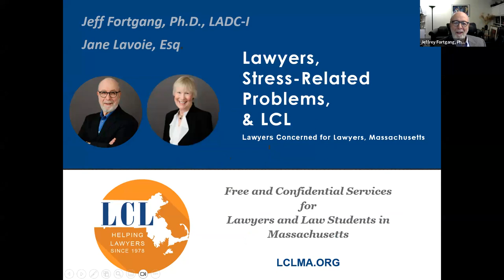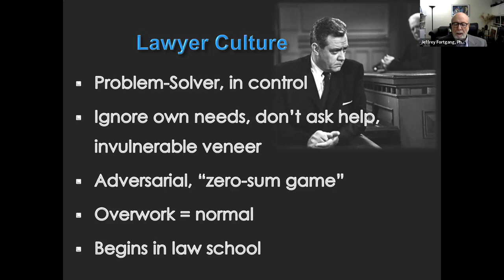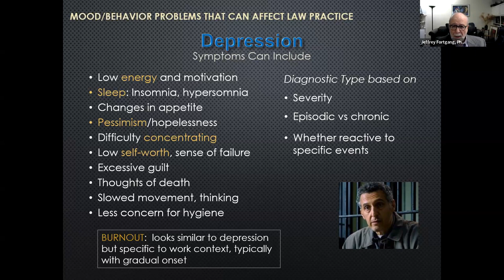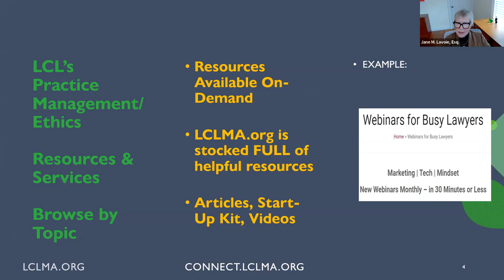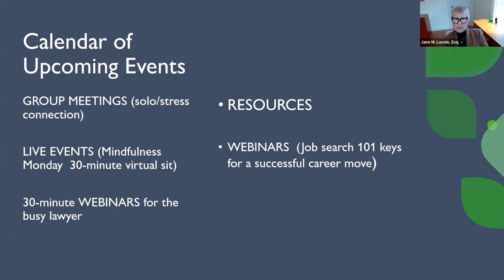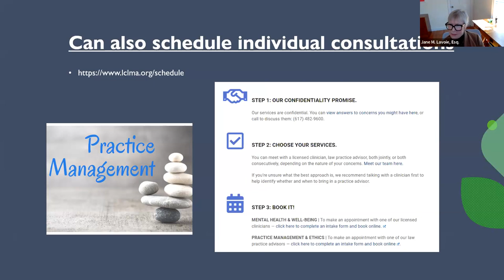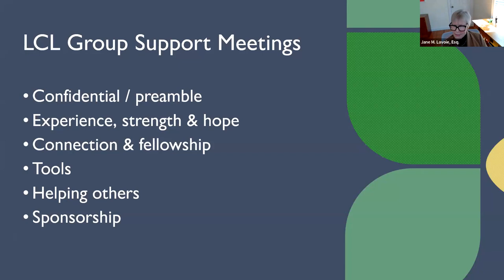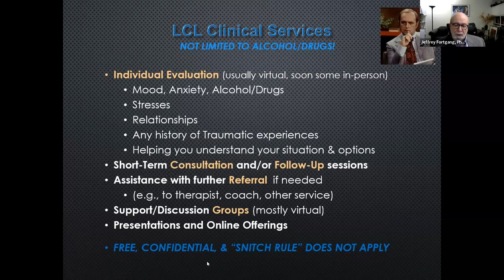Worcester County Bar Association Presentation on Lawyers Concerned for Lawyers (LCL) 2023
Psychologist, Dr. Jeff Fortgang and Attorney Jane M. Lavoie will discuss the mission of LCL and the free and confidential services it offers to law students, lawyers, judges, and others in the legal profession across Massachusetts. This presentation will provide a brief overview of the recent Report on Lawyer Well-being in Massachusetts, look at the barriers that hold lawyers back from asking for help and discuss LCL’s services in the areas of ethics & practice management, mental health, addiction recovery and well-being.